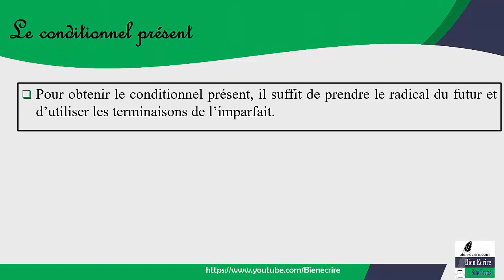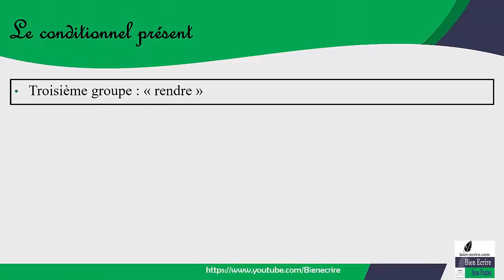Conditionnel présent : conjugaison (conditionnel 2/5)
Maîtrisez la conjugaison des verbes au conditionnel présent.
Conjuguer au conditionnel présent